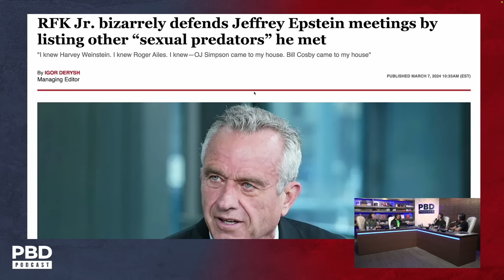“Control The Carrott” - Andrew Schulz Explains Why Big Tech & Hollywood Went WOKE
Patrick Bet-David, Adam Sosnick, Tom Ellsworth, and Vincent Oshana are joined by comedian Andrew Schulz as they discuss what's causing late night TV, Hollywood and Big Tech to go woke.